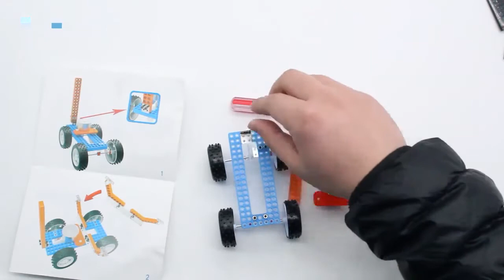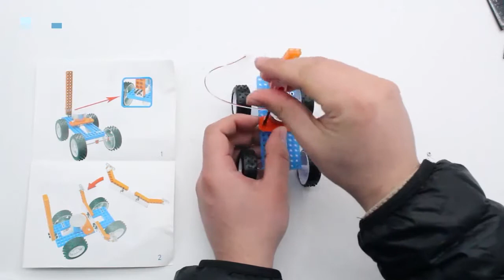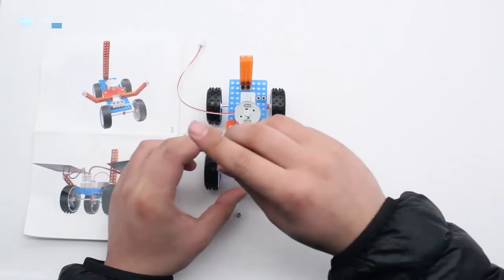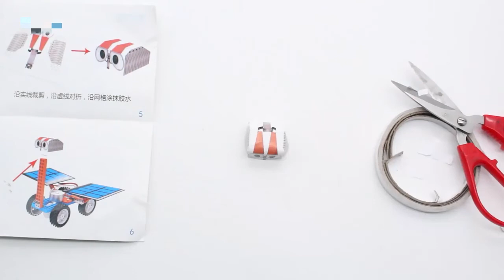DIY Mars Rover Scientific Experiment STEM Toys